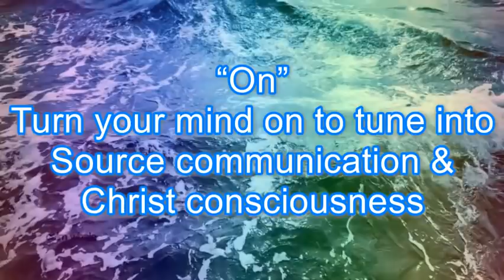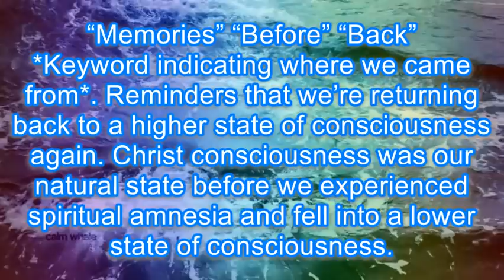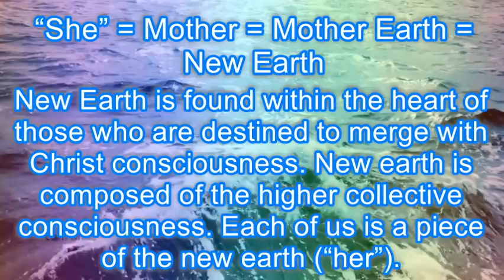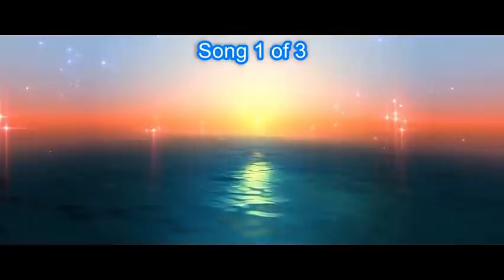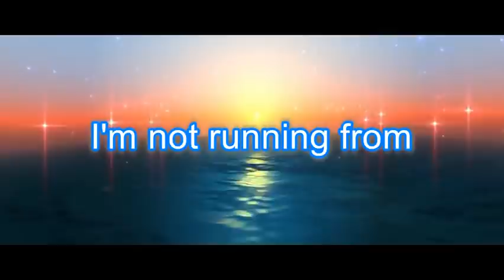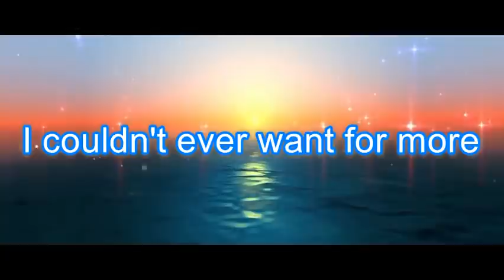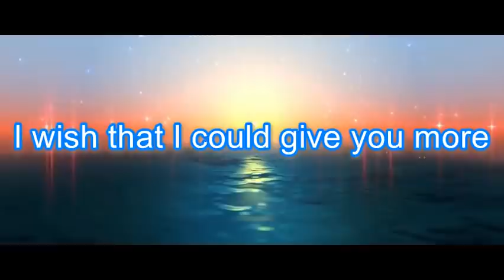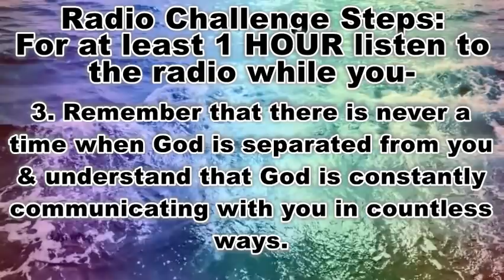Beyond the Veil: Are you up for the radio challenge?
RadioChallenge - Ever wonder what’s on the other side of the veil? Try to the radio challenge and find out.